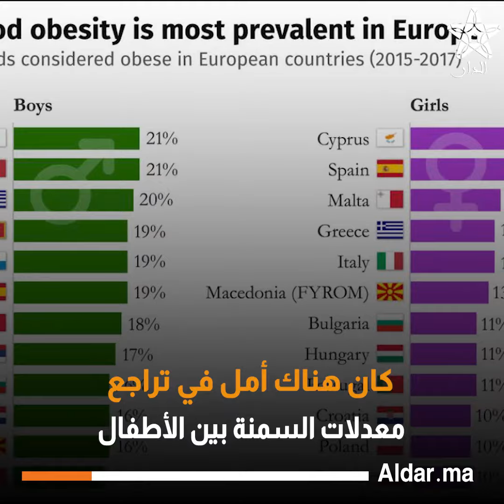دراسة حديثة: ازدياد معدلات السمنة المفرطة بين الأطفال في الولايات المتحدة